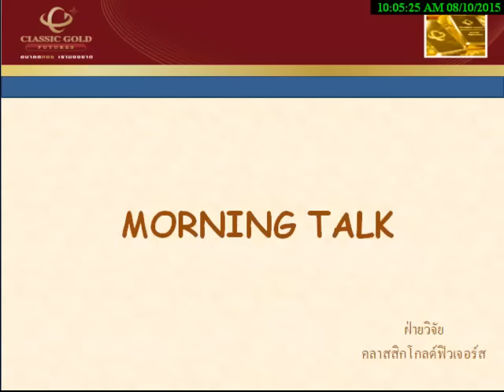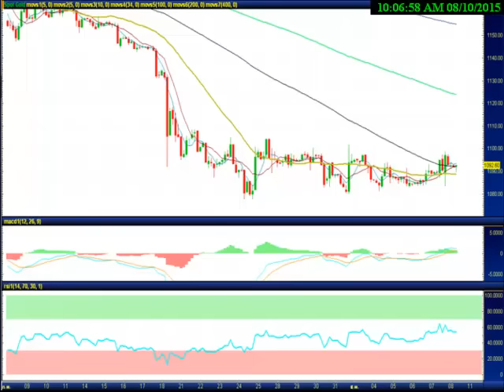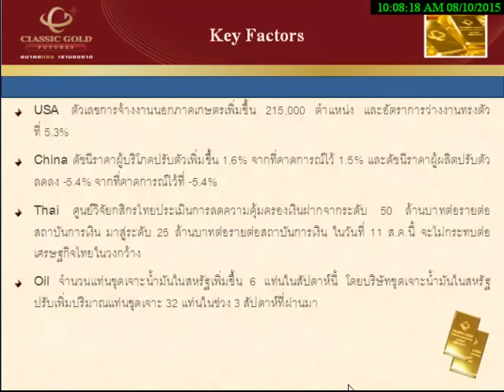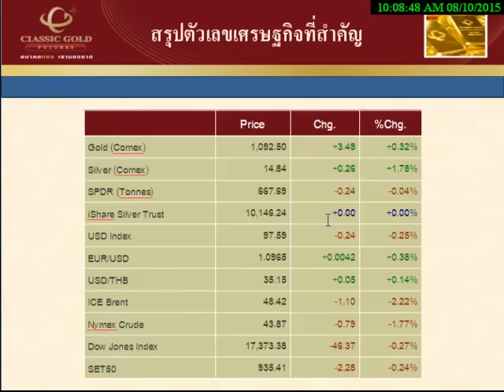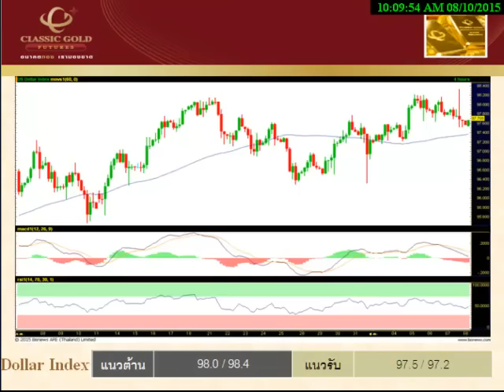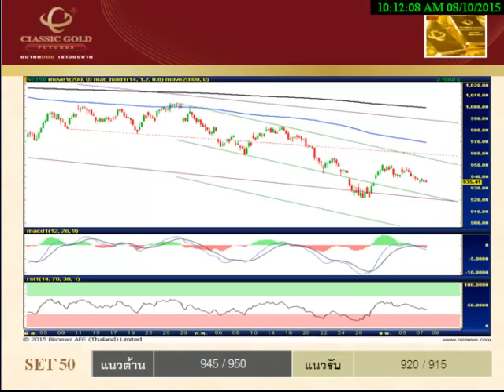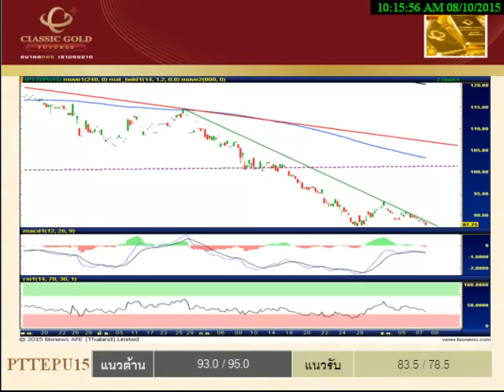รายการ Morning Talk 10082015 By classicgoldfutures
รายการ  Morning Talk วิเคราะห์แนวโน้มฟิวเจอร์ส วันจันทร์ที่ 10 สิงหาคม พ.ศ. 2558 โดย ฝ่ายวิจัย บริษัท คลาสสิก โกลด์ ฟิวเจอร์ส จำกัด